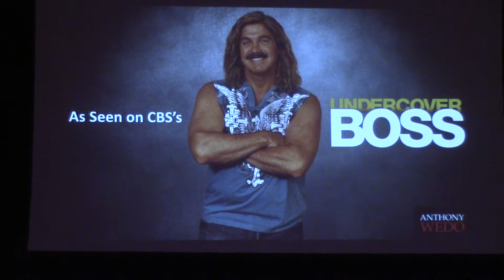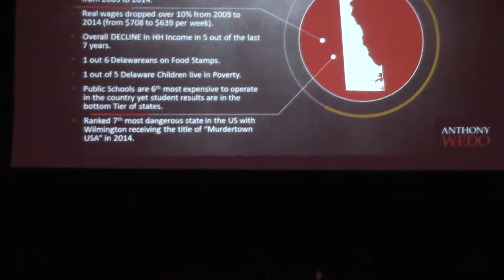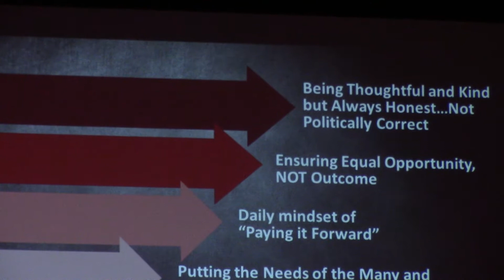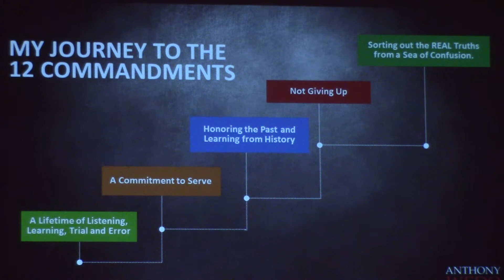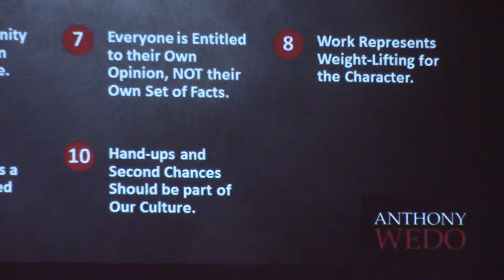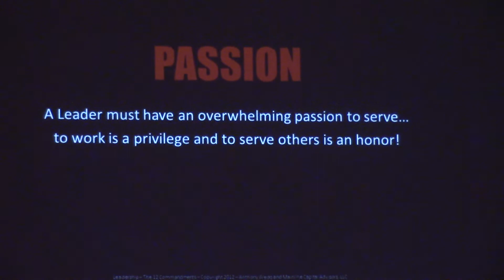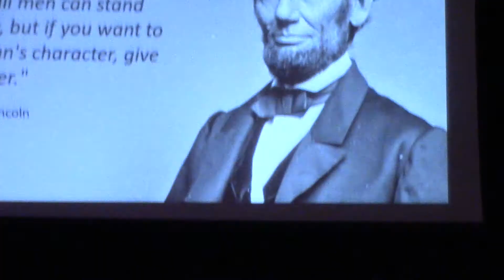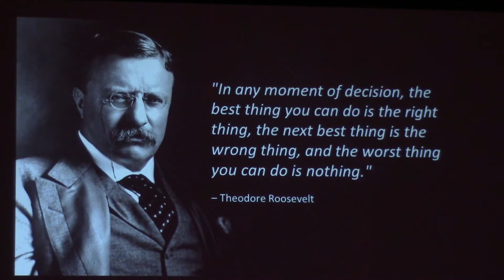Anthony Wedo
Anthony Wedo, Keynote Speaker, 2016 Delaware Economic Summit, 4/21/2016 @ the World Cafe Live at the Queen.